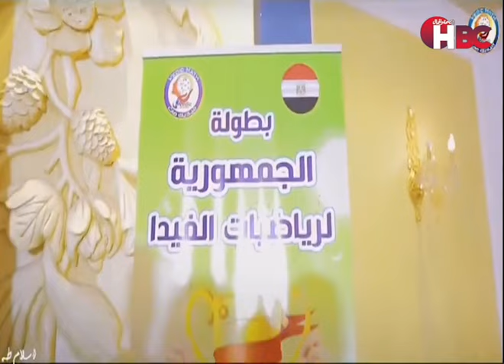برنامج لحظة حياة| تقديم غادة رجب| في ضيافتها دعاء كيلاني مدربة حساب ذهني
قناة_الصحة_والجمال# برامجنا